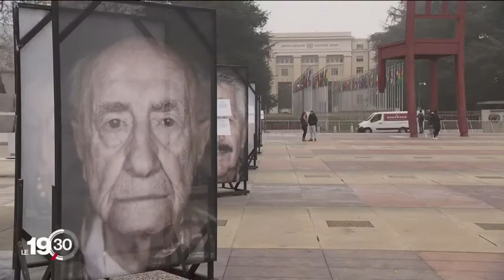Le photographe Luigi Toscano dévoile à Genève une série de p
Gegen das Vergessen Genf